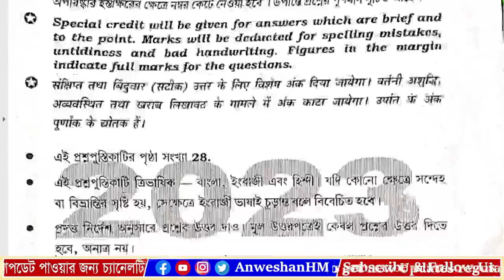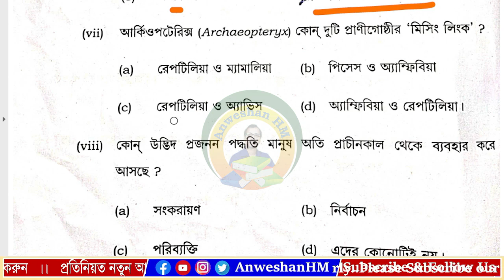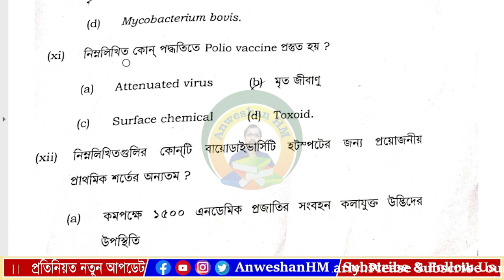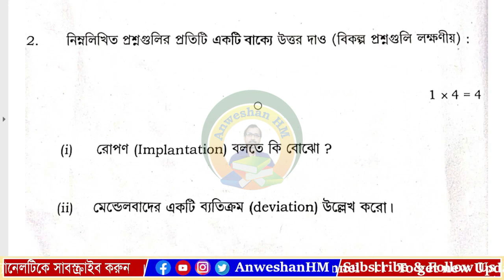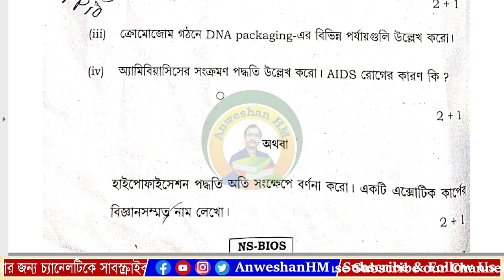HS Biology 2023 Question Solved, WBCHSE Biology Question solved, উচ্চমাধ্যমিক জীববিদ্যা প্রশ্নপত্র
In this video I explained about HS Biology 2023 Question Solved, WBCHSE Biology Question solved, উচ্চমাধ্যমিক জীববিদ্যা প্রশ্নপত্র